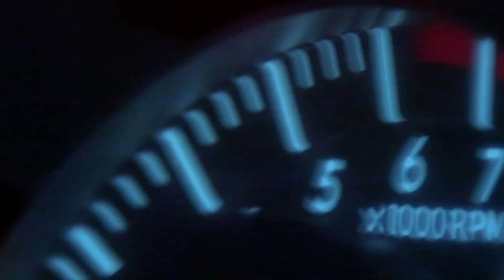ISA Sportivo 140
Designed by the effervescent creativity of Enrico Gobbi – Team for Design, with naval engineering by Palumbo Superyachts, ISA Sportivo 140 is the flagship of a line identified by extremely high-quality construction.

ISA Sportivo 140 has large external spaces and a fairly restrained superstructure. A highly innovative element is the military windshield designed to push the superstructure further, generating a long bonnet like a large sports coupé car.
Definitely a boat with a sporty look and futuristic details that combines a clean design with sophisticated modern furnishings with a Mediterranean flair.
Standing at the stern, we immediately notice an open cockpit thanks to three large terraces that slope towards the sea and where, starting from the top, are respectively placed: the living area with sofa, chairs and a sizeable sunbathing area, the swimming pool with relaxation bench overlooking the sea and natural-stone effect passageway, and finally the platform under the sun.
The bow hides a proper relaxation area with fireplace and Jacuzzi which can be alternatively transformed into a cinema room.

The upper deck has been stretched to its maximum to fit naturally into the sleek line of this model. Certainly, one of the largest in its category to ensure maximum livability and versatility, it includes a dining area for 10 people, a spacious living area with sofa, bar and a second relaxation area, very panoramic, positioned at the very bow end.
The interiors are rich in leather, lacquered wood and metal panels, all combined with a different pop of color for each area.

The main salon opens onto the bar and then gives way to the sofas and dining area. The large fully opening floor/ceiling windows combined with the balcony, which can also be opened on the port side, provide an exceptionally enjoyable sea view.

The owner suite is located amidships to optimize the maximum beam of almost 9 metres and includes a walk-in closet with vanity, double bathroom with large central shower, sofa on the port side and opposite lounge area fitted with floor/ceiling windows combined with large opening terrace.

Hull and superstructure will be in GRP and carbon fiber.
Two 3440 kW MTUs will push the boat to a maximum speed of 32 knots and guarantee a cruising speed of 26 knots.

Three double cabins plus the captain's cabin will accommodate the 7 members of crew. The tender is housed in the garage located on the port side.